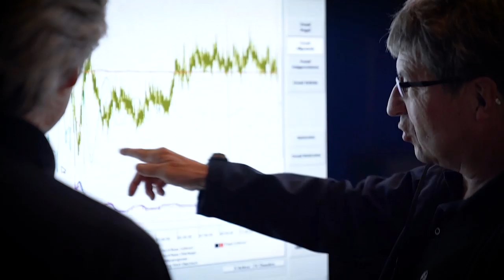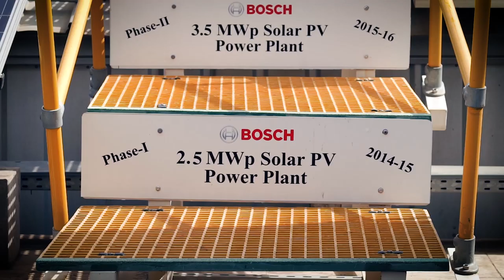Bosch to be carbon neutral from 2020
In an effort to reduce the company’s environmental footprint, Bosch has long been focused on rigorous environmental management. Now we want to do even more.

Starting next year, in 2020, Bosch will already be carbon neutral at its 400 locations worldwide. To achieve this ambitious goal, we have a strategy focusing on two short-term and two long-term levers.